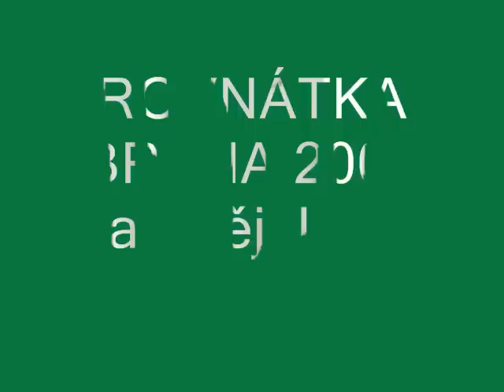Rovnátka - BRÁNA 2003 / Čaroděj, Letní, Loutky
00:00  Čaroděj
05:37  Letní
10:09  Loutky

Celostátní finále soutěže Brána, 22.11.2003
1.místo v kategorii do 15 let
Brno, KD Rubín

Kapela ROVNÁTKA. Počátky sahají na konec roku 1999, sám pan dentista jim vložil název do úst. Věkový průměr kapely byl tehdy cca 12 let. Rovnátka mají za sebou přes 200 koncertů a vystoupení (Zahrada, Porta, Svojšický Slunovrat, Folková růže, Festival Slunce, Hudba z podzámčí, atd.). Kromě koncertů se kapela Rovnátka zúčastnila také soutěže Porta, dětskou kategorii vyhrála hned dvakrát, stejně jako soutěž Brána a Folkový kvítek. Největším úspěchem je jednoznačně vítězství v celorepublikové "dospělé" Portě v roce 2003. Kapela poté účinkovala jako host televizního pořadu ČT Aport a následně i v magazínu Folkomotivy.